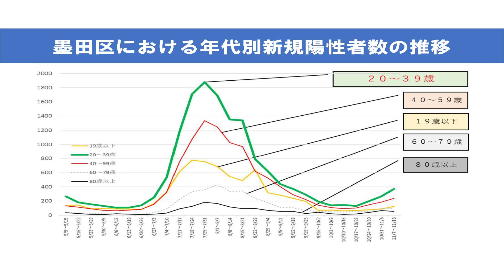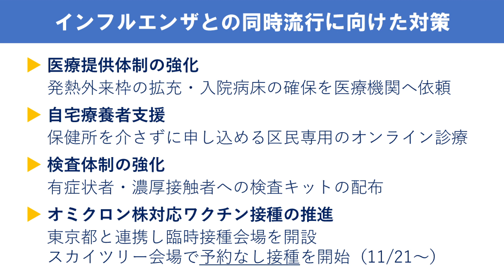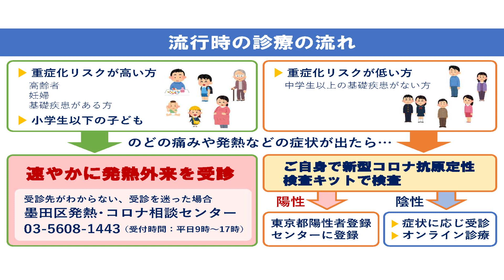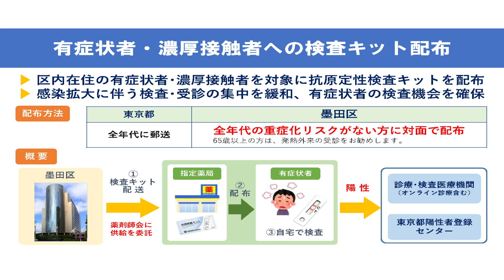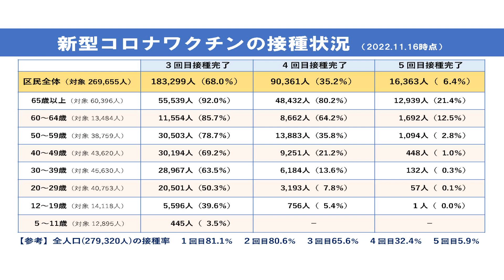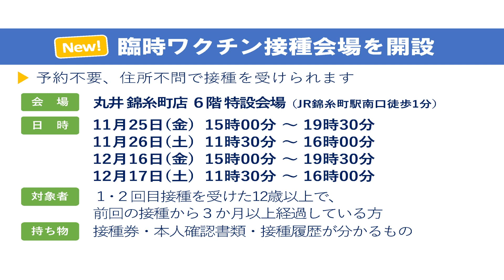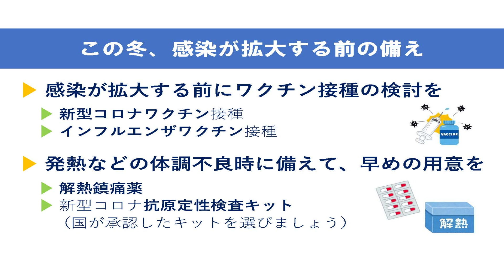墨田区長からのメッセージ(11月18日)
メッセージ内容
・新型コロナウイルス感染症に関する最新動向
・第8波に向けた墨田区の対策
・ワクチン接種の最新情報

区長メッセージ全文
　墨田区長の山本亨です。区民の皆さんには、新型コロナウイルスの感染拡大防止にご協力をいただき、ありがとうございます。
   今回私からは、新型コロナウイルス感染症に関する最新の動向、第８波に向けた区の対策、ワクチン接種に関する最新情報についてお知らせします。
　まず、区内の感染動向ですが、新規陽性者数の推移をグラフで示しておりますので、ご覧ください。
　11月7日から13日の1週間の新規感染者数は882人、13日時点の7日間の移動平均で約126人となり、１０月に入ってからは、ほぼ横ばいで推移していましたが、現在増加に転じています。このため今後の感染状況には十分な警戒が必要です。
　また、年代別では20代から30代の若年層での増加が顕著となっています。行動が活発な若い世代の方が依然として高い割合を示しており、今後の動向を注視する必要があります。
　次に、区内病院のコロナ病床の使用状況ですが、11月16日現在、確保病床に対し、使用率は28.6％となっており、自宅療養中に体調が悪化した場合など必要な方がすぐ入院できる体制を維持しています。
　本日、新型コロナウイルス感染症対策本部会議を開き、第８波に向けた墨田区での対策について、私から指示しました。
   今年の冬は、季節性インフルエンザと新型コロナウイルス感染症との同時流行も懸念されています。区ではインフルエンザ定点医療機関を8か所指定し、毎週報告を受けていますが、直近では3週連続して1名ずつ報告がありました。
   引き続き区民一人ひとりの健康を守り、感染拡大防止と社会経済活動の回復の両立を確実に進めていき、今後の同時流行にも備えた対策に取り組んでいきます。
　医療提供体制の強化については、発熱外来枠の拡充と区民のための入院病床のさらなる確保について、改めて医療機関への要請を行いました。また、自宅療養者の支援として保健所を介さずに申し込める区民専用のオンライン診療も予定しています。
　次に流行時の診療の流れについてです。
　発熱などの症状がみられたら、高齢者、妊婦、基礎疾患を有する方、小学生以下のお子さんなど重症化リスクの高い方は速やかに発熱外来を受診してください。それ以外の重症化リスクの低い方は、ご自身で検査キットによる検査をお願いします。
　受診に迷った場合は、墨田区発熱コロナ相談センターにご相談ください。
　次に、ご自身で検査をする場合の方法についてです。
　区では、9月から、区民を対象に、症状がある場合など、必要なときに、お近くの薬局で検査キットを受け取ることができる、独自の無料配布事業を行っています。11月10日15時時点で1784人に検査キットを配布しました。気になる症状が出たときや、濃厚接触者になった場合などは、ぜひこの検査キットをご活用いただき、陽性の場合は東京都の陽性者登録センターに登録をお願いします。
　区では、３万６千回分の検査キットを確保しており、ご覧の薬局で配布しています。詳細は区のホームページをご覧ください。
　次にワクチン接種についてです。
   接種状況は、１１月１６日時点で、3回目については、１８３，２９９人、対象者のうち６８％の方が接種を受けています。４回目については、９０，３６１人で、３５．２％、５回目については、１６，３６３人で、６．４％となっています。
   オミクロン株対応ワクチンの接種を推進するために、１１月２５日・２６日に臨時ワクチン接種会場を、丸井錦糸町店６階に開設します。対象は、１・２回目接種を受けた１２歳以上で、前回接種から３か月以上経過している方です。受付時間は、２５日が午後３時から午後７時３０分までで、２６日が午前１１時３０分から午後４時までとなっています。当日は、接種券や本人確認書類、接種履歴が分かるものをお持ちいただきますが、予約なし、住所地に関わらずどなたでも接種を受けられますので、お勤めや学校帰り、お買い物の際などぜひお立ち寄りください。
    また、１２月１６日・１７日も同様に開設しますので、年内の接種をご検討ください。
   さらに、１１月２１日から、東京スカイツリーイーストタワー会場において、予約なし接種を実施します。実施日時や条件等の詳細については、区ホームページに掲載していますのでご確認をお願いします。
   特に高齢者など、重症化のリスクが高い方は、インフルエンザの予防接種も併せて、お早目に、ご検討ください。
   また、現在、感染の兆しがない方も含め、皆さんには、万が一に備えて、ご自宅に解熱鎮痛薬などの医薬品や抗原検査キットを準備しておくなど、事前の対策も、お願いします。
   すみだのまちでも、きれいなイルミネーションが見られる季節になりました。お出かけの際は、寒さや、感染対策に気を付けて、お楽しみください。
   今後も、人と人との温かいつながりを大切にしながら、区民の皆さんの安全・安心を第一に、全力で取り組んでいきますので、ご理解、ご協力をお願いします。